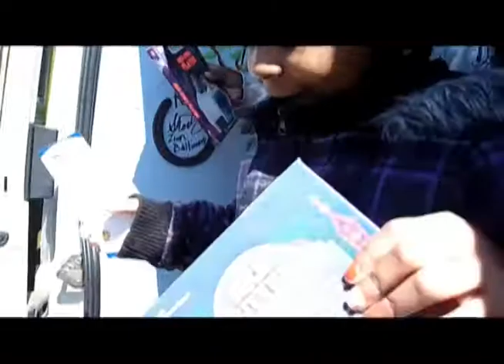A Better Vision for Our Children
At Morgan Elementary, the students knew what books they liked, and talked about the things they wish they could read. We were asked for Cam Jansen mysteries, Big Nate and anything involving dinosaurs. Sabria Jackson was amazed by the bus. She spent twenty minutes picking through the shelves, pulling out books, carefully reading the back covers and leafing through the pages. Sabria knew she could only choose one book to take home, and she was going to make sure it was a good one. Seeing that is a sure sign that she has developed a love of reading.